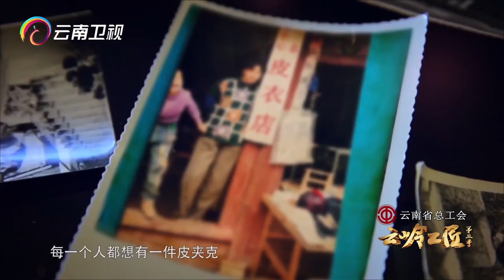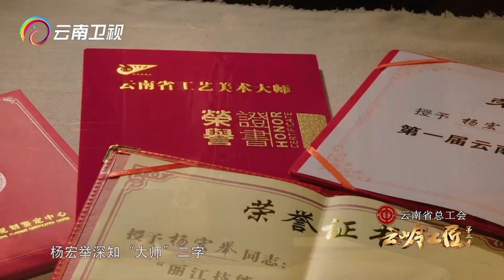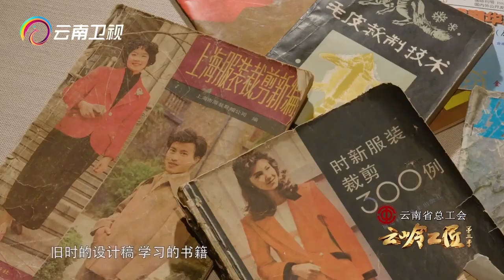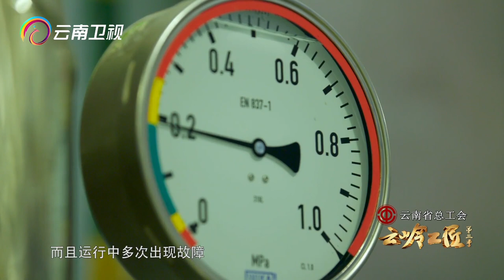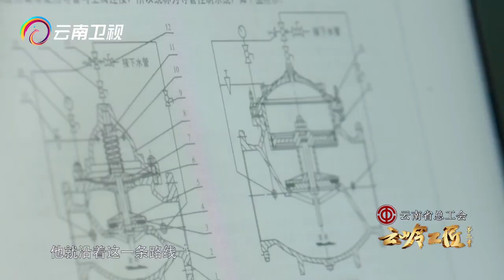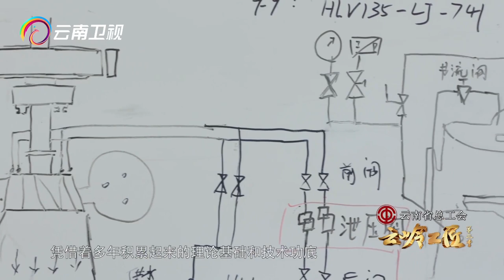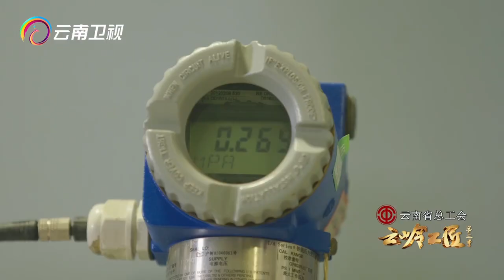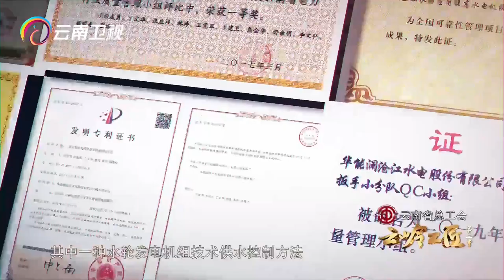一个月手工皮雕一幅图！皮艺传承人经历无数个挑灯夜战，创作出惊世作品【云岭工匠】